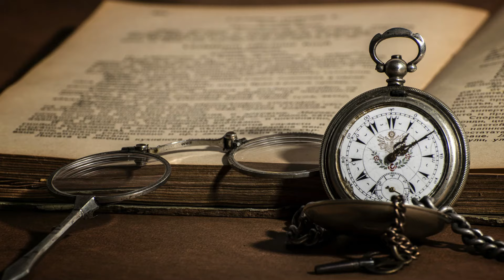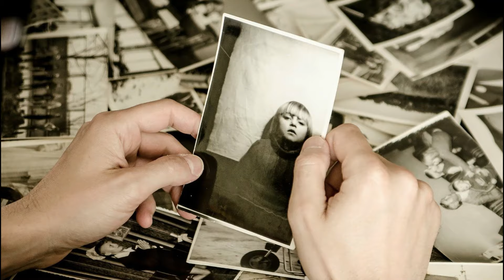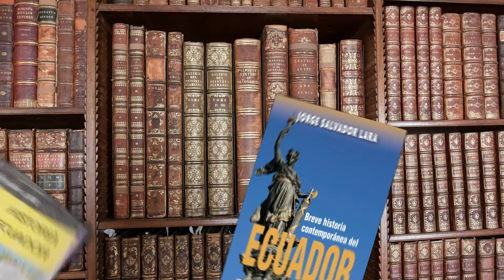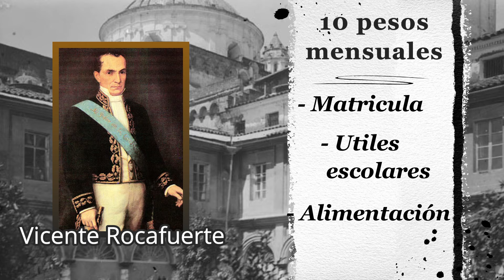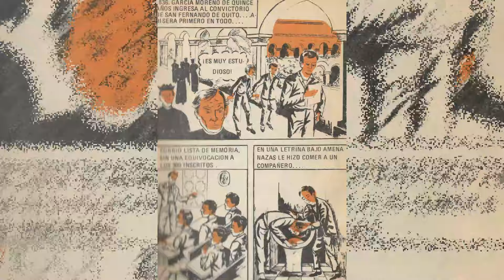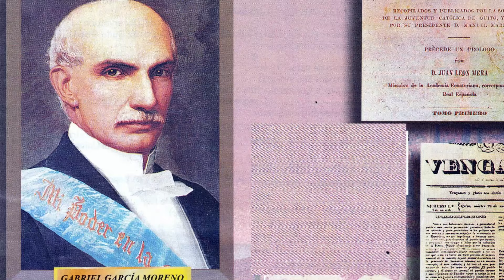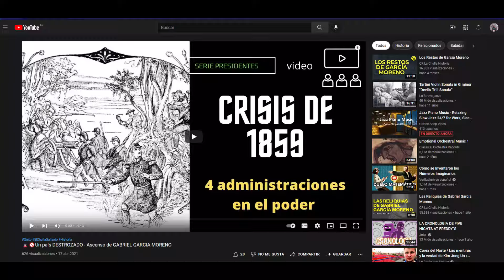La vida y obra de Gabriel García Moreno, el presidente más polémico de la historia de Ecuador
Uno de los presidentes más controversiales del Ecuador, pero que con sus obras demostro ser un alivio para el pais en un momento de conflicto interno.
creditos de musica e imagenes a quien corresponda
ayudan a difundir la cultura